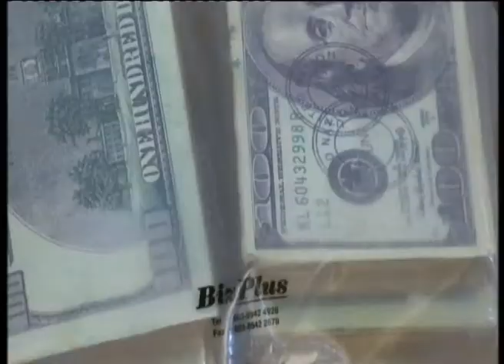MKL Crimedesk | Sindiket Tipu Wang Palsu Tumpas